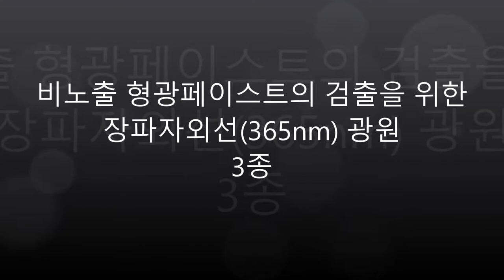비노출 형광페이스트의 검출을 위한 장파자외선(365nm) 광원 3종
일명 도난방지용 특수형광물질로 알려진 비노출 형광페이스트의 검출에 사용되는 광원 3종을 비교하였습니다. 밝은 형광등 실내조명 환경에서 광원의 출력에 따른 검출가능 거리를 추산할 수 있습니다.